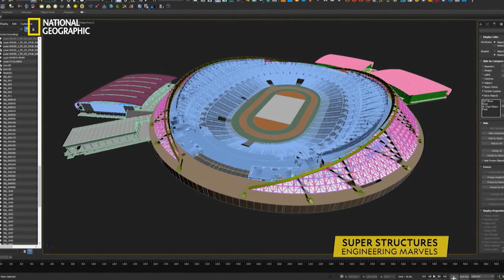World's Largest Dome Structure | Super Structures: Engineering Marvels | தமிழ்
Inaugurated in 2014, the Singapore National stadium is the world's largest dome structure. Take a look at how engineers managed to steer clear of heavy challenges to build such architectural wonders on Super Structures: Engineering Marvels, on National Geographic.